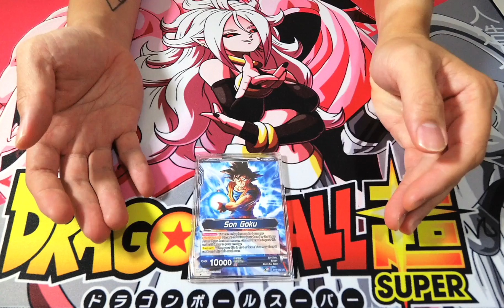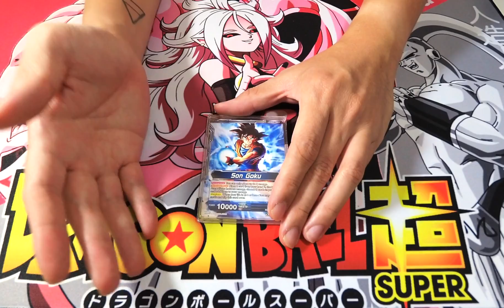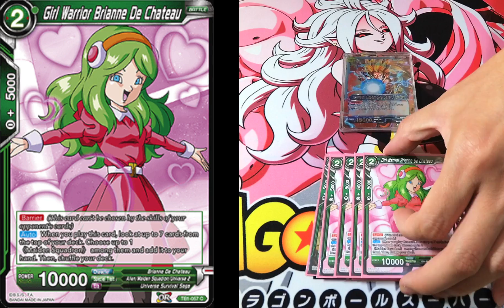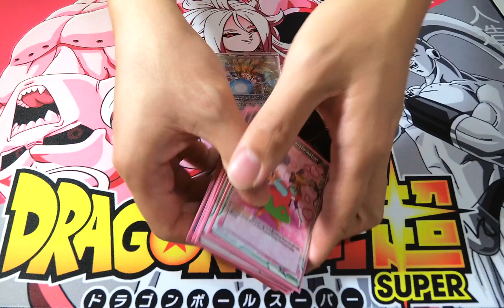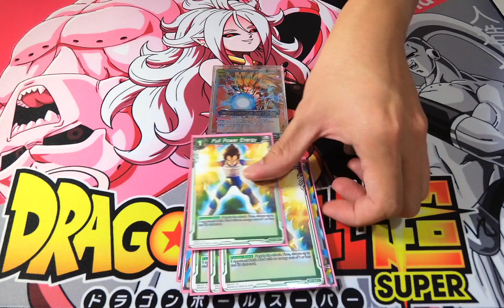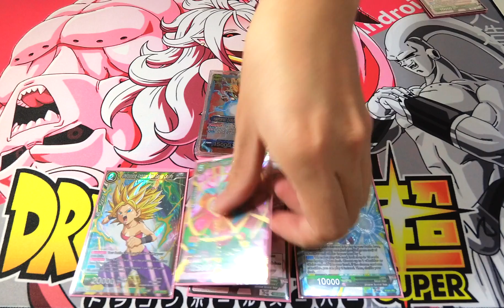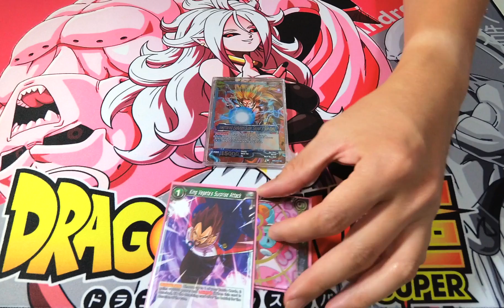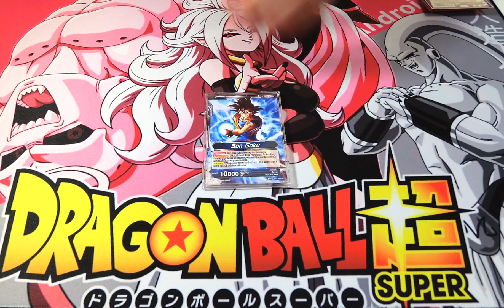(2nd Place!!) SSJ3 Maidens Universe 2 - Deck Profile - Dragon Ball Super Card Game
The maiden deck profile that I got second place in a local tourney. Played against Galactic Frieza veggies, pan, PPG vegeta and masked saiyan.